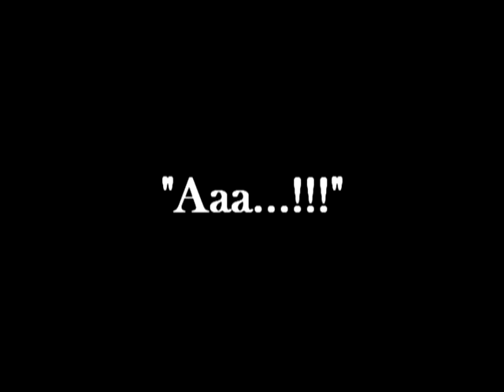Aaaaa...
Nice paraglider tandem flight!
adrenalins.lv